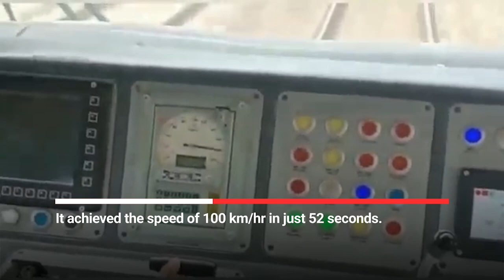WATCH INSIDE | New Vande Bharat breaks bullet train record at 100km/hr speed in 52 seconds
Semi high-speed train ‘Vande Bharat’ express broke the record of the bullet train on its trial run between Ahmedabad and Mumbai on Friday by achieving the speed of 100 km/hr in 52 seconds. This indigenously prepared Self-propelled train is equipped with superior amenities for enhanced passenger travel experience & advanced state-of-the-art safety features.